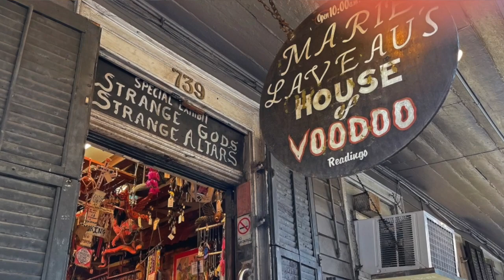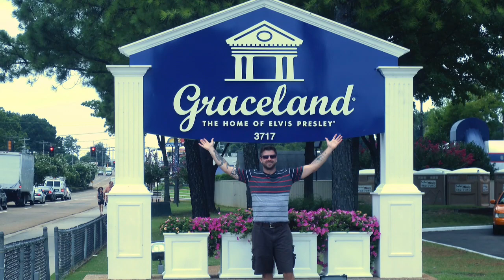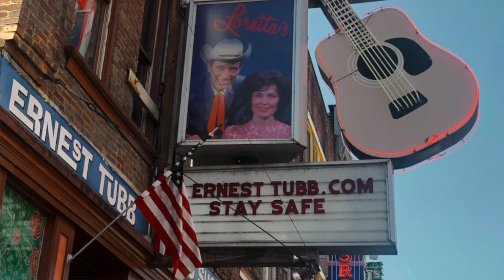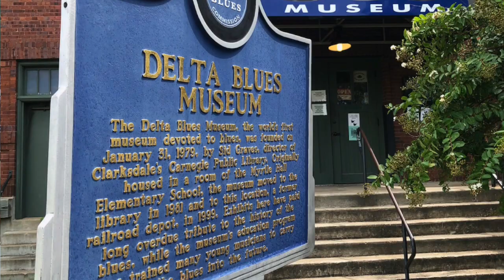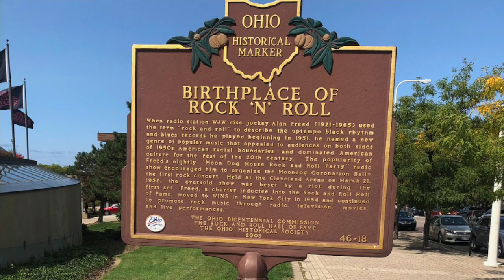6 of my Favorite Musical Vacations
I thought this might be a fun video. These are 6 of my favorite musical vacations. These range quick overnight trips to long road trips but I think a music lover can appreciate all of them. I hope this list is helpful to someone.

Intro - 0:00
New Orleans - 0:48
Memphis - 2:20
Nashville - 4:12
Mississippi Blues Trail - 5:54
Jug Band Jubilee - 8:11
Rock & Roll Hall of Fame - 9:58
Summary - 12:07